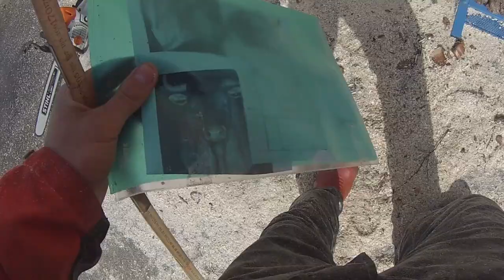Chainsaw Carving - A Life-Size Bull's Head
My name is Jani Grönlund and in this video, I make a real size bull's head, made from one tree.